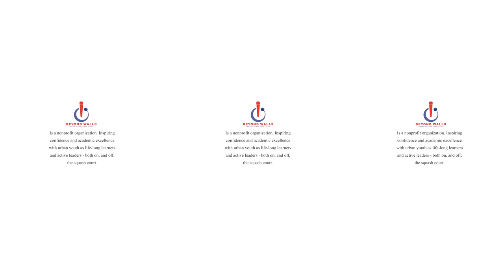Beyond Walls Cup 2018 - 360º Video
Here is an all around 360º peek of our fundraiser on May 19th 2018.

Video Produced by: Gist 360º Marketing